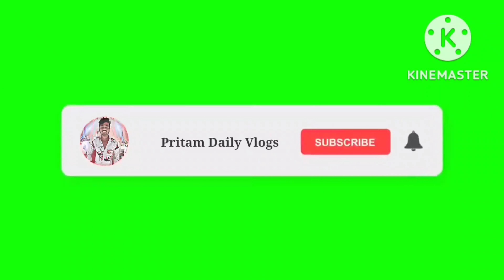Elephant Attack On Public 😲||Pritam Daily Vlogs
MY VLOGING SET-UP.

Cemara vivo v20

Camera stand Tripod

                                         PLEASE 🙏

                                            THE👇

                                       CHANNEL ▶️